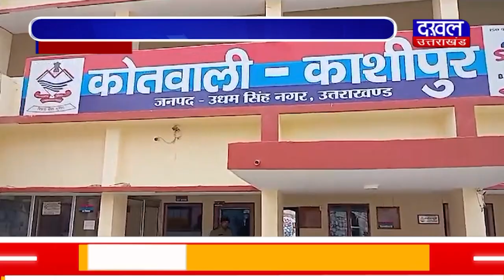DAKHAL NEWS बंद घरों से चोरी करने वाले चोरों की गिरफ्तारी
बंद घरों से चोरी करने वाले चोरों  की गिरफ्तारी
अभियुक्त कई मामलों में  पहले जेल जा चुके है